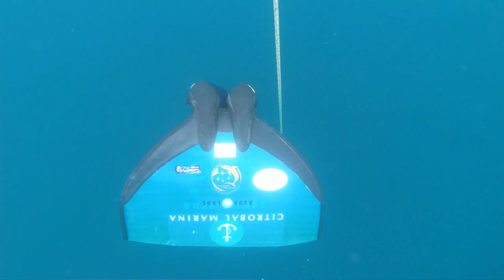海洋フリーダイビングトレーニング&モノフィン オープンウォーターコース2019/9/28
2019/9/28土曜
海洋フリトレ&モノフィン オープンウォーターコース

㊗️自己ベスト連発！✨
初めての4気圧、初めてのFIMのFeet first style。
潜行〜ターン〜浮上までストーリーがあり、それをリラックスしてカラダと対話しながら再現できたときの気持ちよさ！最高。

海でモノフィンってコツと安全対策が必要🐬🐳
浮力もテクニックもプールと違いますね。
検定項目をたくさんバディ練習。
モノフィンでレスキューってたいへん。
あんなこんなのフィンワーク・バリエーションも山盛り。
だけどしっかり習得する必要を感じますね。
ラストは初めてのCWT-Monofin体験！

鯨類って改めてすごいな。。。

べた凪潮止まり最高で、盛りだくさんな海でした💙💞
10/13日曜の獅子浜大会に向けて、仕上がってまいりました！

ご参加ありがとうございました。

石田 美弥子 (Ishida Miyako)
◉シトロバル・マリーナ　スキンダイビング ＆フリーダイビングスクール
🌐 HP